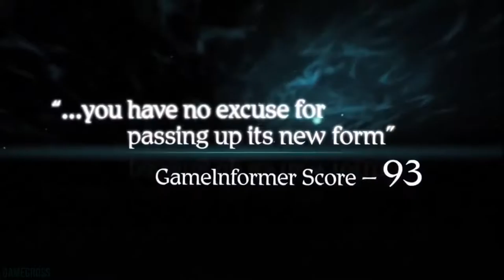FABLE 4 A POSSIBILITY, NINTENDO SWITCH IS $250! , NEW NO MANS SKY UPDATE AND MORE!